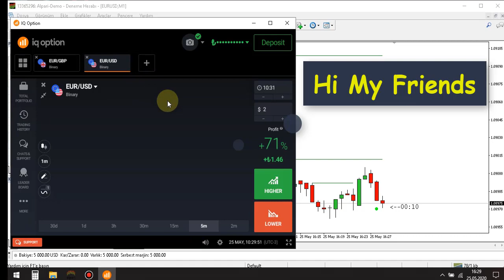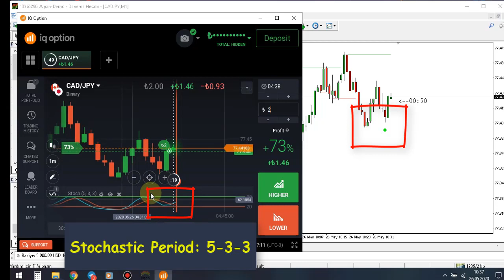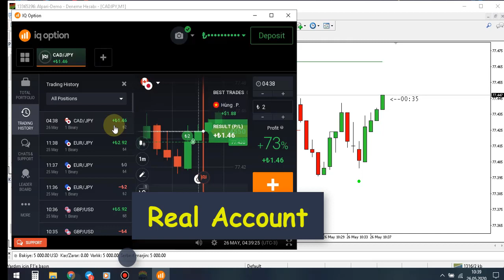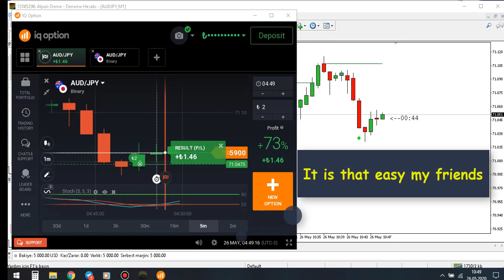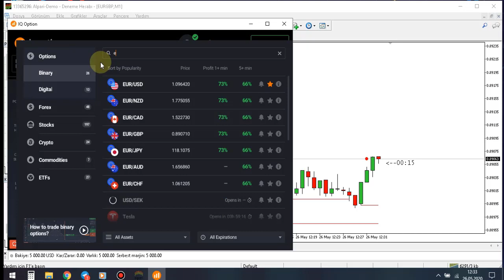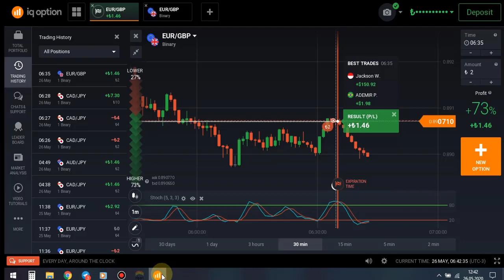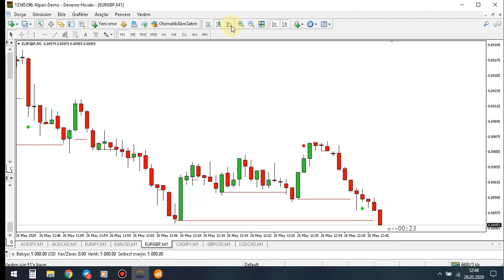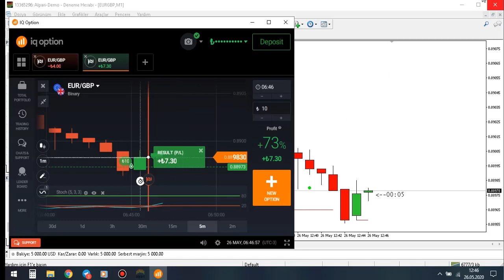Point SNR Indicator Real IQ Option Account(Part 2) Free Download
IQ Option Best Indicator
IQ Option Robot
IQ Option Real Account
IQ Option Templates
IQ Option Stochastic Indicator
Forex Strategy
Forex Method
Forex Signals
Forex Indicators
Forex Template
Forex Robot
IQ Option Real Tradings
IQ Option Turkish Lira
Free Indicators
Candlestick Formation
Candlestick Indicator
Stochastic Indicator Method